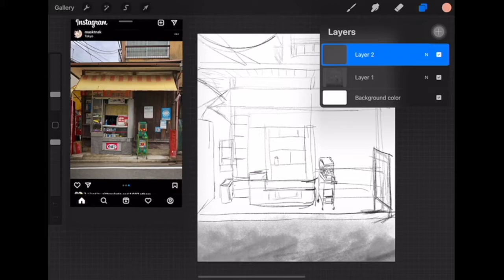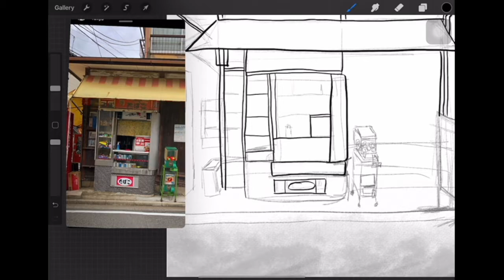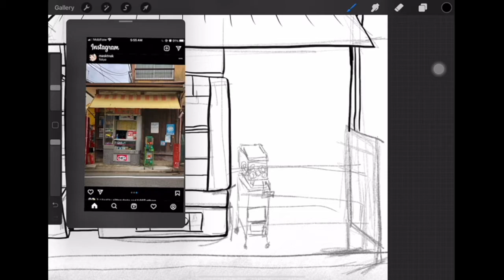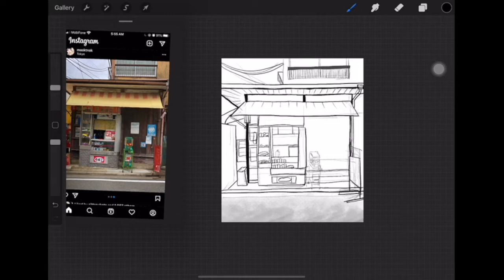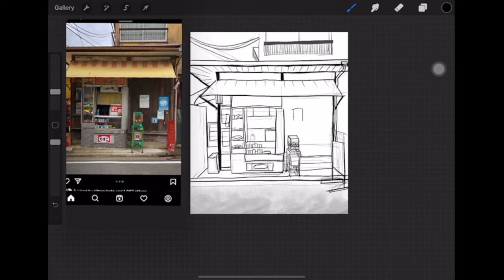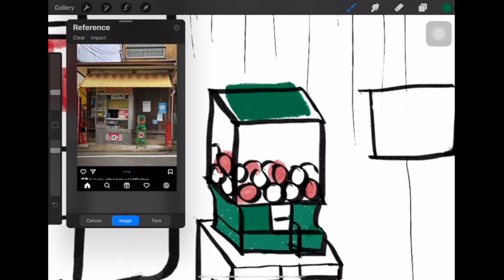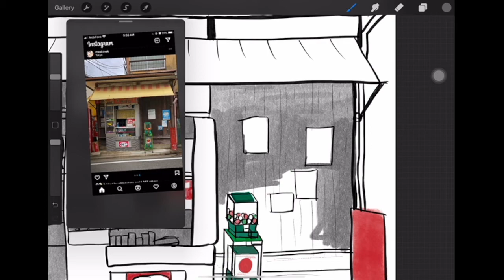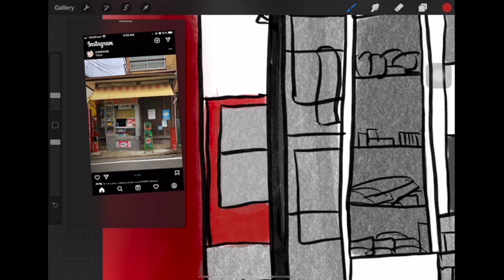1 Hour practice drawing with me//Tobacco Shop //Real time, No sound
Procreate on 11' iPad Pro 2020 and Apple Pencil 2nd generation